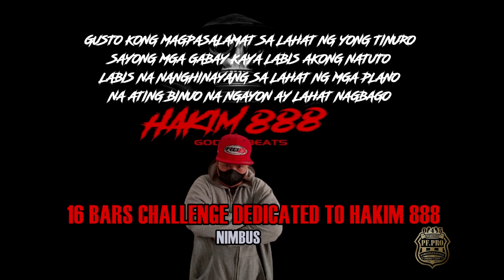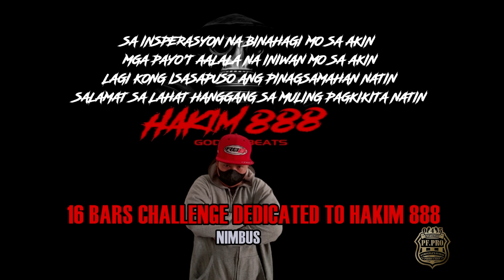NIMBUS - 16 BARS CHALLENGE DEDICATED TO HAKIM 888 | PROD BY HIBO & HAKIM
PRODUCED BY:  HIBO & HAKIM

MUSIC ARRANGER : SONICBASEMUSIC